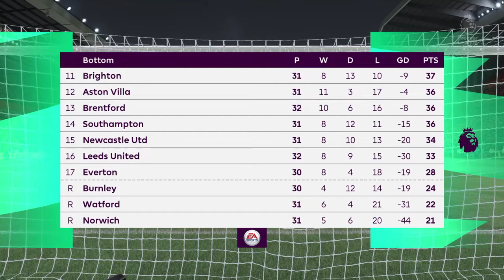FIFA 22 PS4 / Liverpool vs Manchester United / Premier League Matchday 30 / 19.04.2022 FULL GAMEPLAY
Match Level World Class
Match Time 12 minutes

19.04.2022